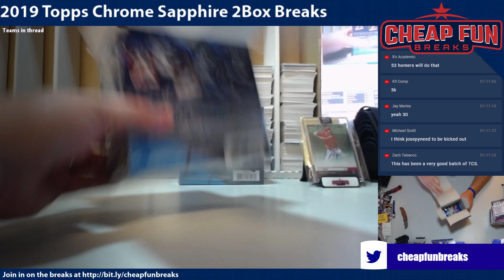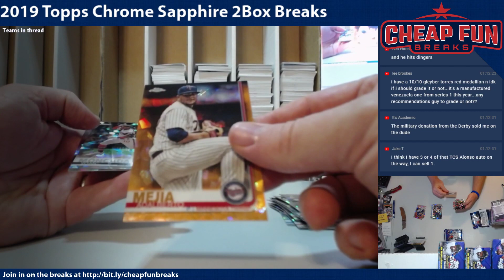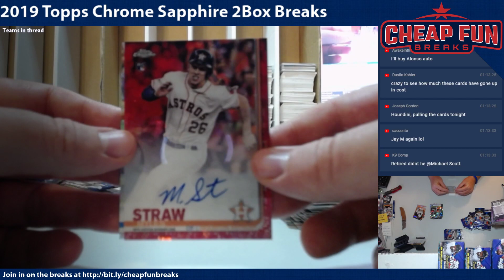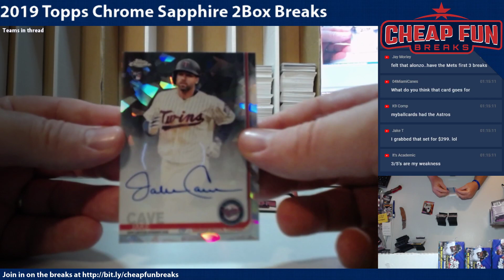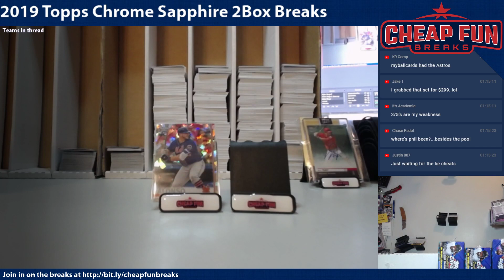Another great 2 boxes! 2019 Topps Chrome Sapphire break 2